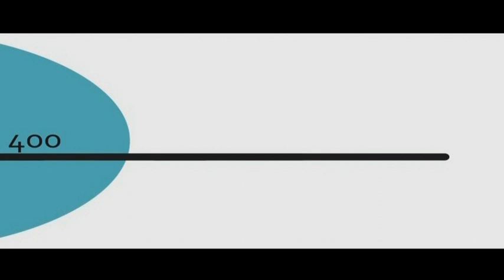Beograd zdrav grad, 17.12.2018.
BEOGRAD ZDRAV GRAD     PONEDELJAK, 17.12.    U 21H

Budućnost antiejdžing medicine ne podrazumeva invazivne metode na spoljašnosti našeg tela, već personalizovan program prilagođen pacijentu u skladu sa njegovim analizama i potrebama, što podrazumeva spajanje antiejdžing medicine sa drugim granama - kardiologijom, fizijatrijom, nutricionizmom, genetikom, endokrinologijom, neurologijom, opštom medicinom.

O regulisanju antiejdžing medicine u Srbiji u emisiji BEOGRAD ZDRAV GRAD govori koordinator Ministarstva zdravlja Srbije za plastičnu i rekonetruktivnu hirurgiju prof dr MARIJAN NOVAKOVIĆ.

Autor i urednik JELENA PETROVIĆ.